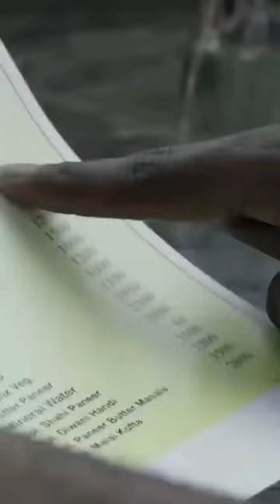Arun panwar bhai success#motivational_video#short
Arun panwar bhai success#motivational_video#viral_shorts